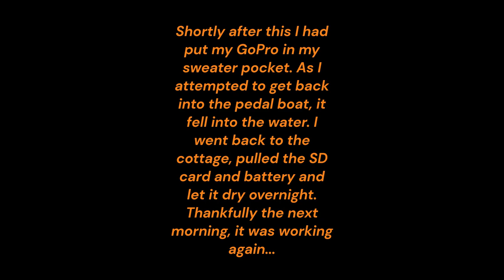Fun on Jack Lake in Apsley On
This is just a fun video of us on the water ( kayaks and peddle boat) and some White-tailed Deer we got really close to.